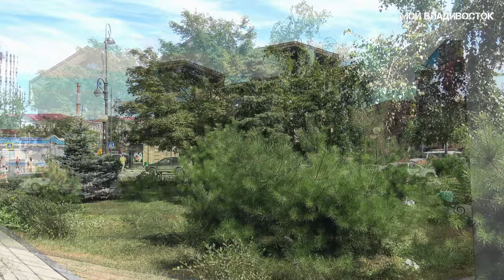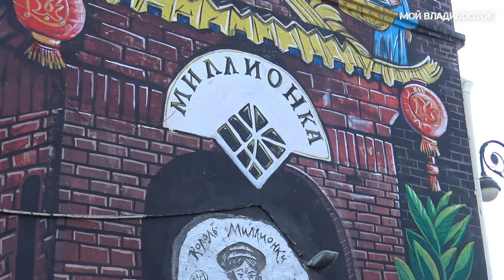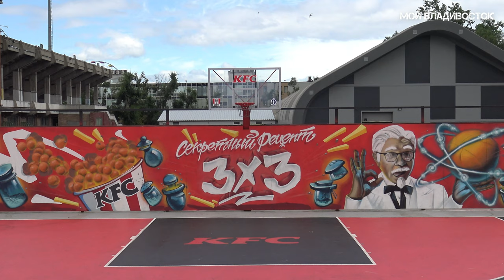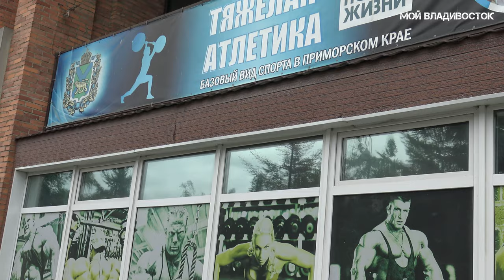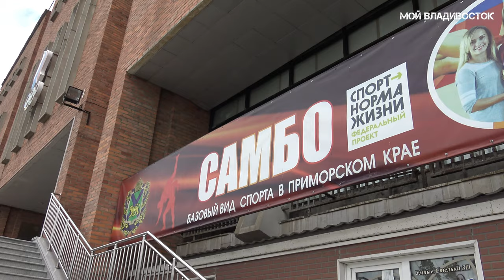Владивосток от сквера Городов побратимов до Спортивной набережной (10 августа 2021).